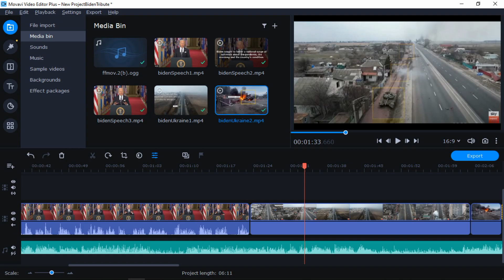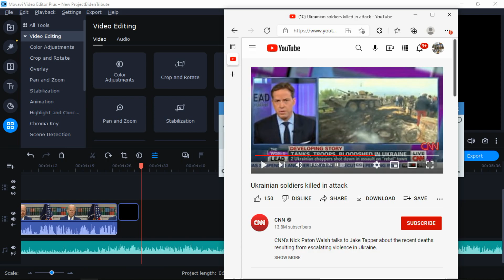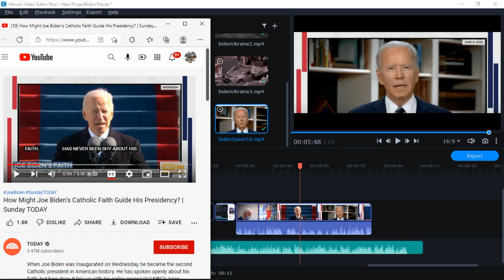Band of emanations - Biden tribute vid (with Ukraine footage).